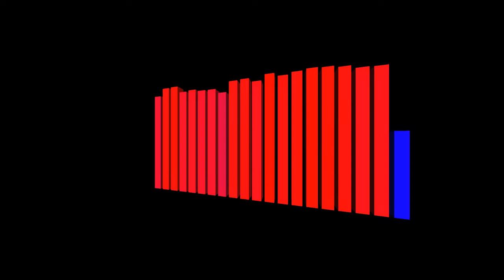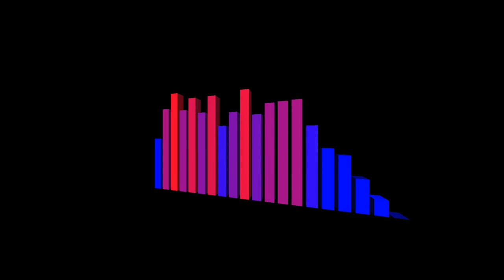Green Court-Trancefiguration | Classic Trance